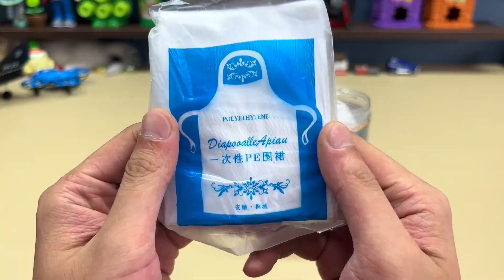太幸运了吧！十二生肖挖掘玩具里边，竟然挖到了蛇首